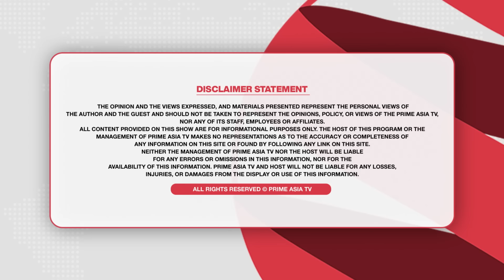Prime Special (448) || "ਪੰਮਾ ਬੋਲਦਾਂ ਵੀਰੇ" ਤਿੰਨ ਅੱਖਰਾਂ ਬਦਲੀ ਜ਼ਿੰਦਗੀ || Warning 2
24 hours Local Punjabi Channel